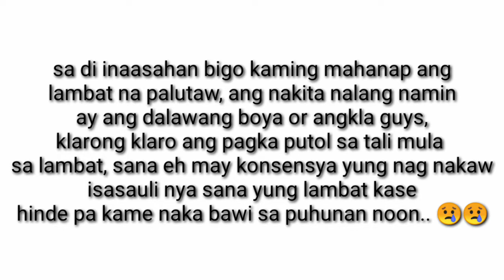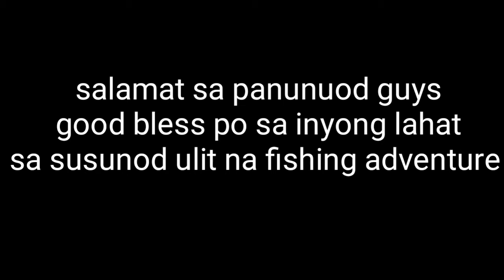Kaunti Na nga yung Huli Ninakaw pa yung lambat /Pinutol yung line ng boya sa lambat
sa nag nakaw eh Sana namn may konsensya sya d mn lng nya inisip ang pagod at poyat namin para makabili ng lambat hinde pa nga namin nabawi yung puhonan, laking pagka logi guys😔,.

help me pray na Sana maawa sya saamin😢😢